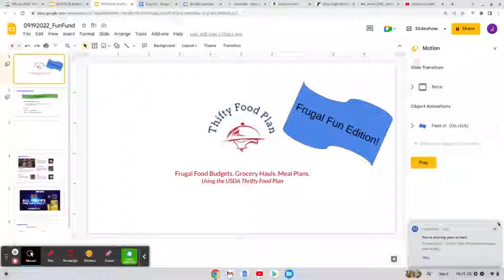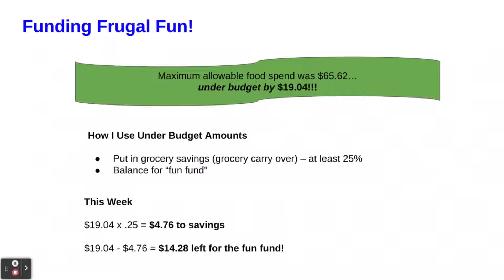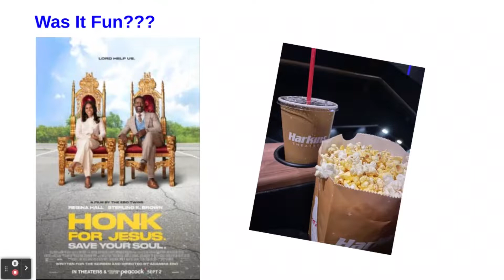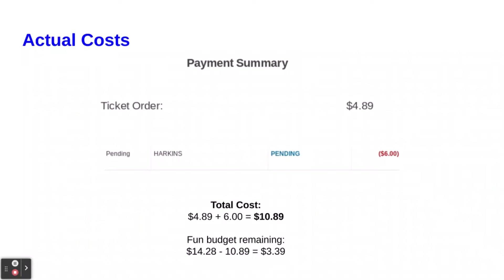Leftover Grocery Money = Frugal Fun!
I don’t have a separate line item in my budget for fun. Gotta feed folks first, and, if I have money leftover, this is how I use it!